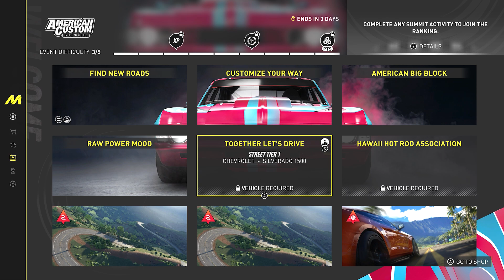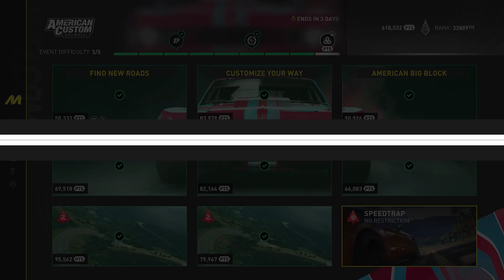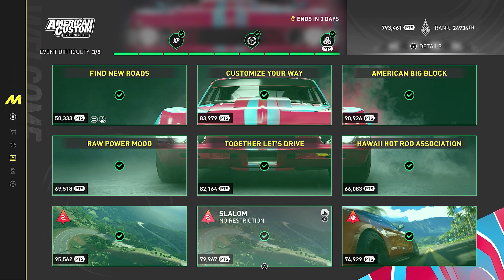American Custom Showreel Summit Contest | The Crew Motorfest